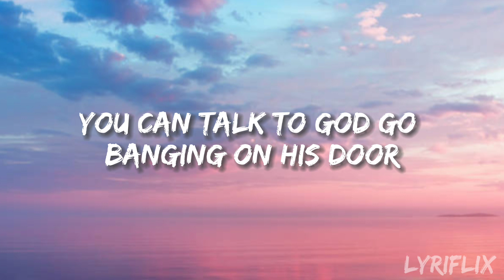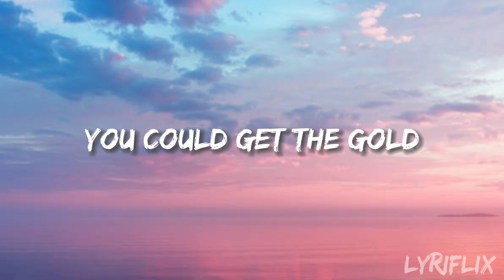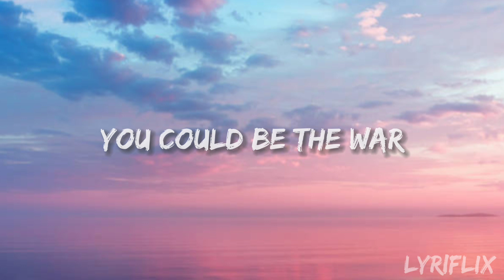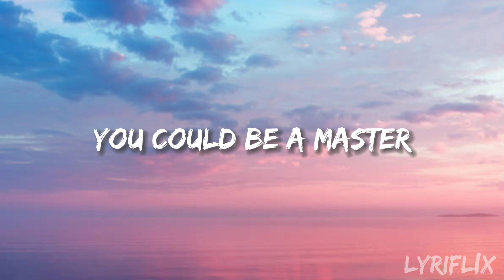The Script - Hall Of Fame (Lyrics)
Assalamu alaikum my name is Abdur Rahman it is  music channel . Lyrics and Music 🎶
'Lyriflix 'it's my channel. I hope you like my videos. You all will watch my videos. You can download my videos if you want.

◆ SUBSCRIB

Song details:

VFX by : lyriflix

Support on artist
  Abdur Rahman

🎧listen songs &😌keep Vibing...

If you any issue with my video and videos materials then please connect with me on Instagram Please do not give any copyright strike because you are also creater you know how efforts done by creator to creating one video